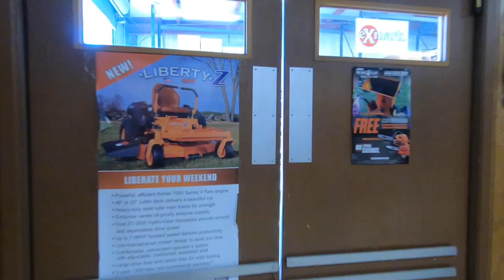SCAG, REDMAX, EXMARK, YOU NAME IT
VLOGING AT HAMILKTONS 50YEAR